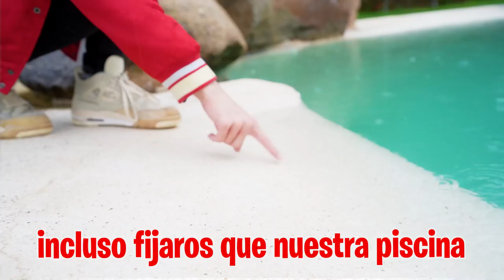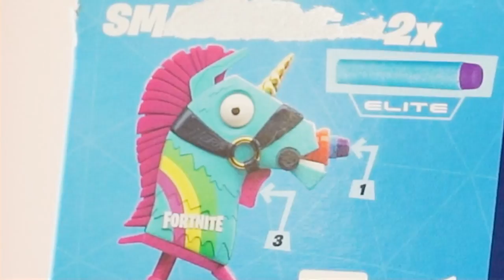CREO QUE EL NOVIO DE MI HIJA TIENE UNA AMANTE…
El novio de mi hija tiene un secreto pero no quiere que Ari se entere, no se que es lo que está pasando pero es algo que puede cambiar muchas cosas en nuestra casa...